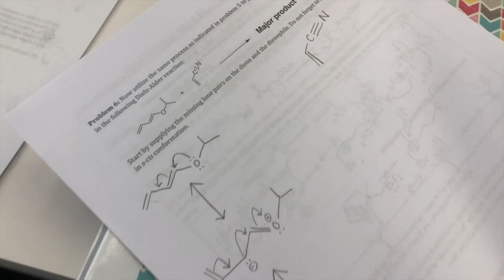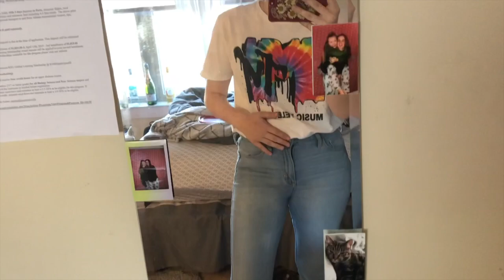A Day in my Life at KSU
Hey guys!
Follow me as I go through my day at KSU. Meet some of my friends and get a taste of my crazy life!